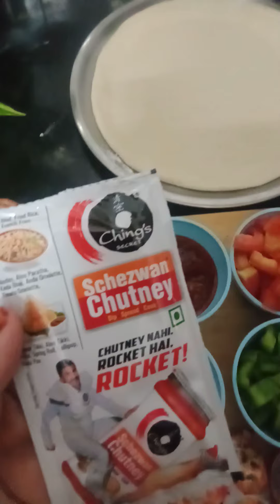डोमिनोज़ जैसा वेज पिज़्ज़ा कैसे बनाते है | Veg PizzaRecipe#Rosekitchen#pizza#pizzarecipe#viralvideo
part -2